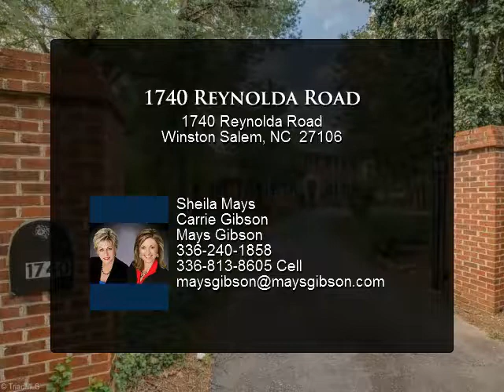1740 Reynolda Road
Gated Buena Vista RETREAT! Electronic Entry allows YOU to decide Visitors and Peace of Mind to enjoy over half acre LIVE and PLAY space. Paved area front, side and back provides amazing space for outside play. Over-the-Top UPDATED Interior...ALL NEW Flooring; Bathrooms (showers, counters, sinks, fixtures, toilets); Light Fixtures, Hardware, Windows, Deck, Paint, Kitchen (new granite, fixtures, hood vent, oven/range, designer painted cabinets); Laundry Cabinets. New landscaping. Ready for YOU. Call Today!

Presented By:
Sheila Mays Carrie Gibson, Mays Gibson